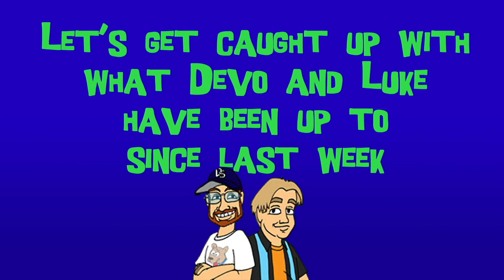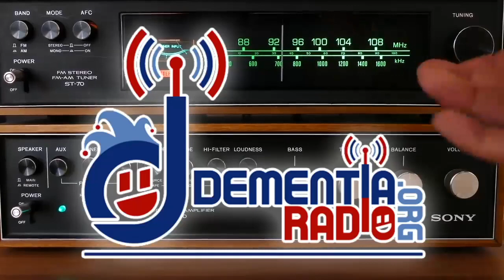FuMPCast 715 - Teeny-Tiny Store Crush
Devo Spice and Luke Ski are joined by Trevor Cochrain to discuss this week's FuMP songs.

In this episode:
Luke does last minute MarsCon prep.  Devo has a birthday.  "The Modern Prometheus (Orchestral FuMP Version)" by The Thumbnuts.  Interview with Trevor Cochrain.  News: Marc Gunn Album, Via Bella Album, FuMP Newsletter, FuMP Checkouts Disabled, The Dementia Fun Bus, MarsCon.  Tour dates.  Happy birthday, Phil Johnson and Seamonkey! "At Starbucks (Starchucks)" by Joe J Thomas.  Feedback.  Teasing.